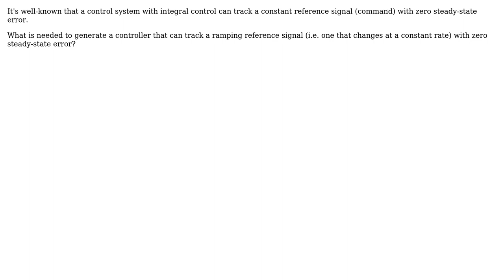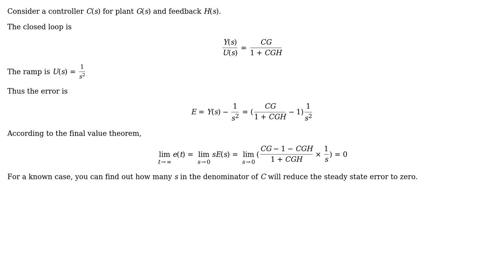Engineering: What's a control system architecture that can track a ramping reference signal?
With thanks & praise to God, and with thanks to the many people who have made this project possible! You are responsible for your own actions.